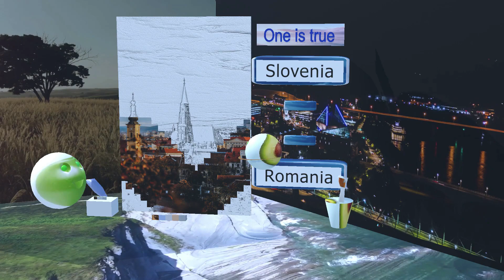The Ultimate Country Guessing Quiz from Pictures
Guess the Country from its photo. Travels of tiny planet personages (planetballs, spaceballs, solarballs) to the planets of the universe and the creation/drawing of pictures. It is the realization of a dream into a picture, it is the desire to put together the desired image, it is an opportunity to see how in a few minutes from a black and white layout creates a colorful picture of the dream, from a technical drawing to get dream maker reaction.